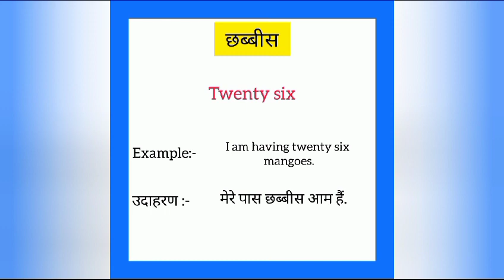Chaabis ko english mein kya kahate hain | छब्बीस को इंग्लिश में क्या कहते है | Twenty six meaning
Chaabis ko English me kya kahate hain
Chaabis को इंग्लिश में क्या कहते है

छब्बीस को इंग्लिश में Twenty six कहते हैं
Chaabis ko English mein Twenty six kahate hain